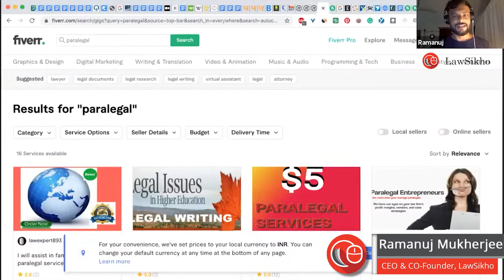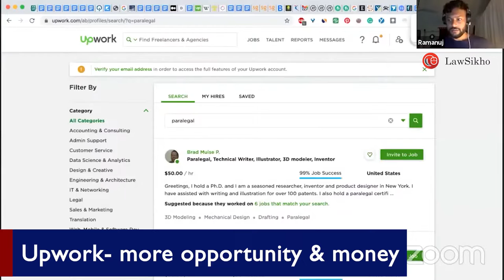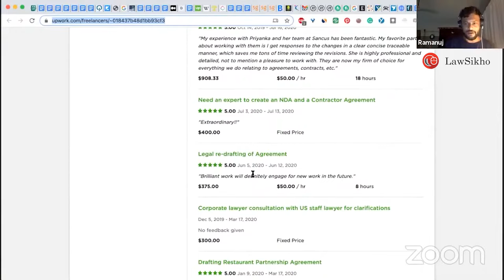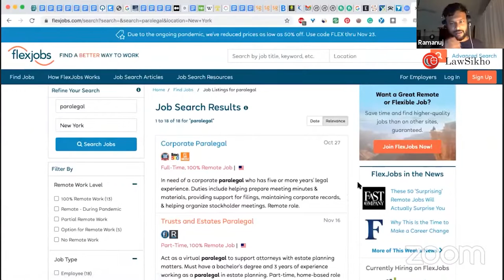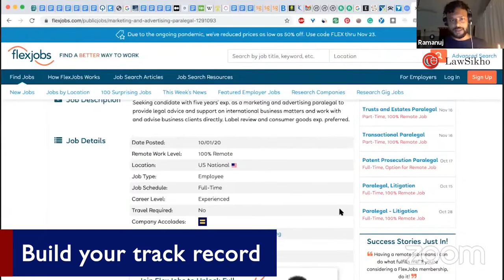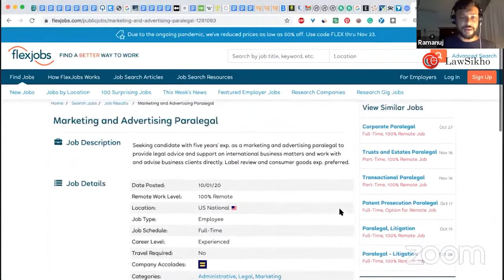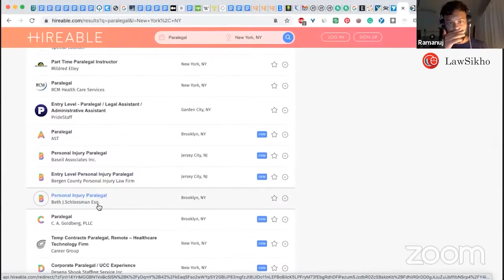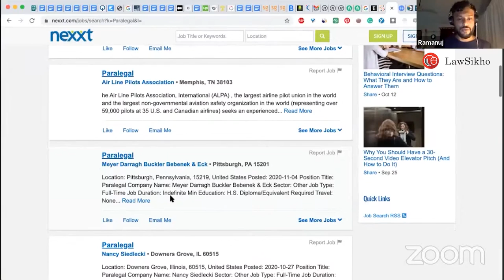Top 7 platforms for finding paralegal work online | Lawyers & Law students | Ramanuj Mukherjhee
Join us for a conversation on 'Top 7 platforms for finding paralegal work online' Ramanuj Mukherjee  CEO, and Co-Founder, LawSikho.